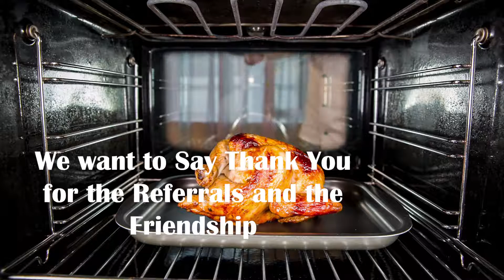Happy Thanksgiving from Home Inspection Carolina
All of us here at home inspectioncarolina want to wish everyone a Happy Thanksgiving.